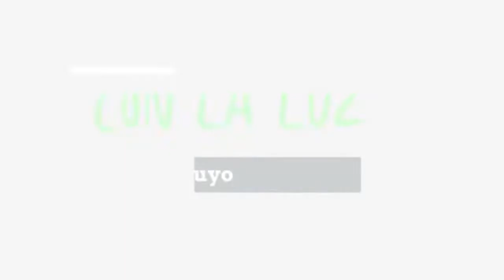Norka Márquez, madre de Juan Guaidó: Él nos ha llenado de muchas satisfacciones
En entrevista con Luz Mely Reyes para el programa “Con la Luz“, Márquez habló sobre quién es “Juan Gerardo”, como llama a su hijo, sus días como dirigente en el Movimiento Estudiantil y su reciente juramentación ante miles de venezolanos como el presidente encargado de la transición.